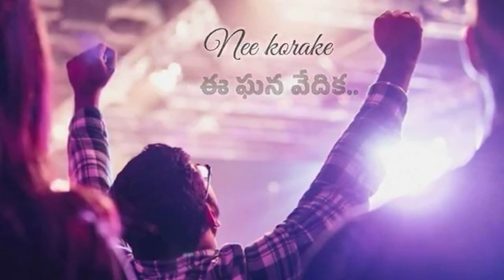27 07 2024 AKULLA GAARU అంశంయేసయ్య రమ్మంటున్నాడు .